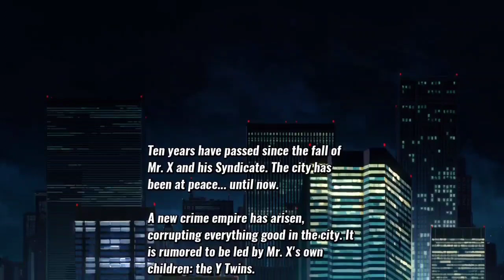Streets of Rage 4 : Stage 1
My playthrough of Streets of Rage 4

Streets of Rage is a beat ‘em up series known for its timeless gameplay and electronic dance influenced music. Streets of Rage 4 builds upon the classic trilogy’s gameplay with new mechanics, beautiful hand-drawn visuals and a God tier soundtrack.

Team up with iconic and brand-new characters

Axel, Blaze, and Adam teaming up with new brother and sister in arms Floyd Iraia and Cherry Hunter to clean up the streets.

Outstanding Hand-Drawn Visuals and Soundtracks

With lush hand-drawn animations, new combat abilities, and fresh tracks from an amazing team of composers, Streets of Rage 4 will be a masterful tribute to and revitalization of the classic action fans adore.

Features

● Clean up the city by yourself or with another friend online!
● Team up to 4 people offline to take the city back!
● Classic gameplay enhanced with brand-new mechanics.
● 12 former Streets of Rage characters unlockable and playable in pixel versions.
● Play with the music of the previous Streets of Rage games!

Platform:PS4Release:30/4/2020Publisher:DOTEMUGenre:Action, Arcade, ActionVoice:EnglishScreen Languages:English, French (France), German, Italian, Japanese, Portuguese (Brazil), Russian, Spanish